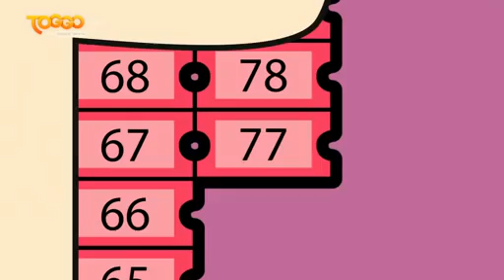Mr.Bean "hindi episode"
Hindi only